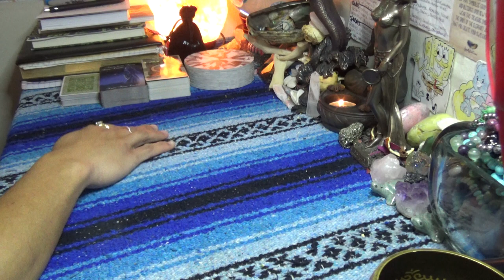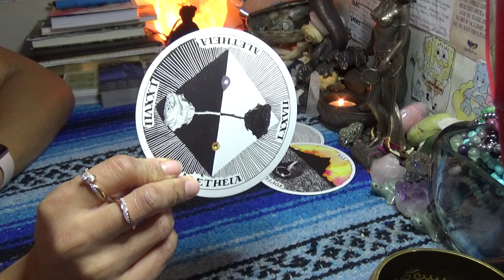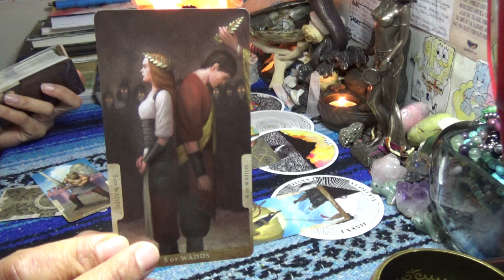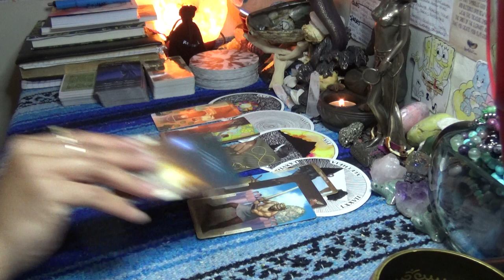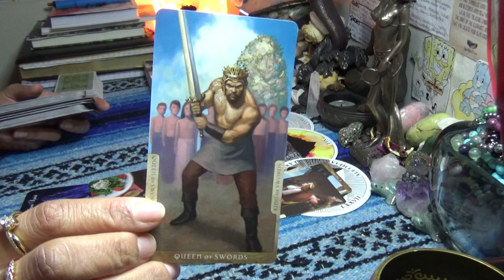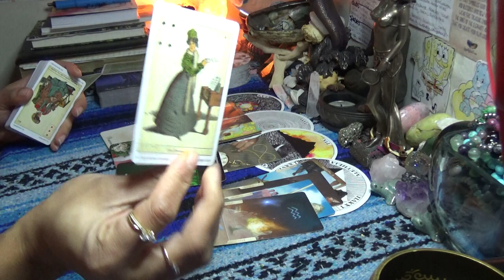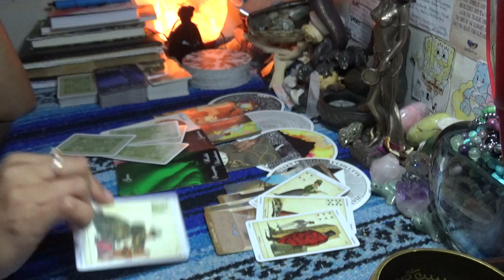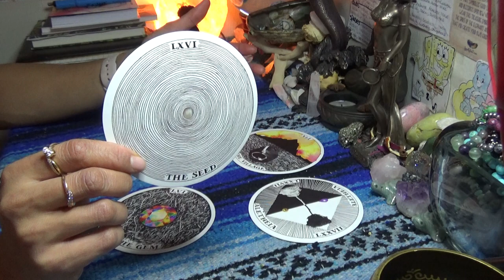♊️GEMINI JANUARY 2020♊️WHAT IS THIS THING ABOUT HIDDEN TRUTH???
After booking make sure to send me a message via google hangouts using my email or Instagram (the link directly under the booking link in the About Tab) for the best quality interactions I only do video chat readings and no offer refunds, so please make note of this when booking with ScorpionReddz Tarot that I only do video chats.